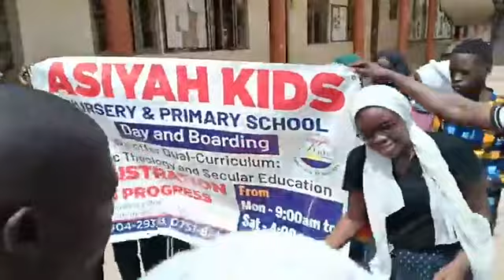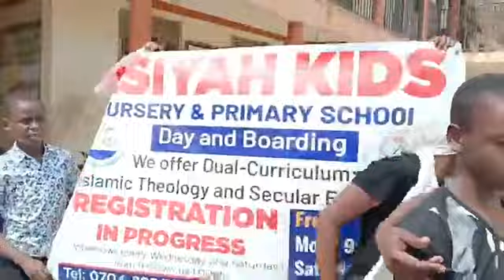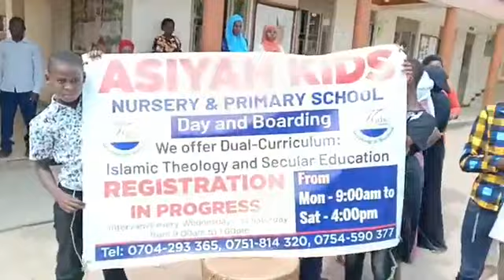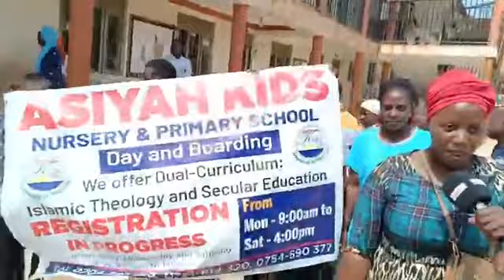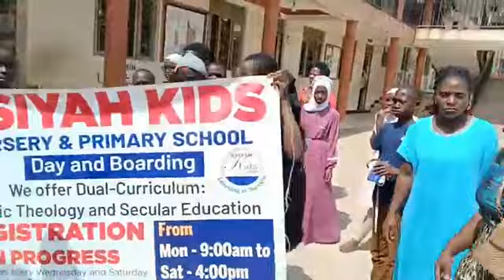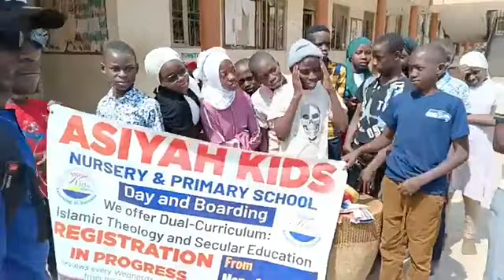Asiyah kids school ,Kiteezi Passed well P7 Examinations. All Candidates Scored 1st Grades.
Asiyah kids school ,Kiteezi Passed well P7 Examinations. All Candidates Scored 1st Grades. We thank God for enabling them,thank parents,students and well wishers.